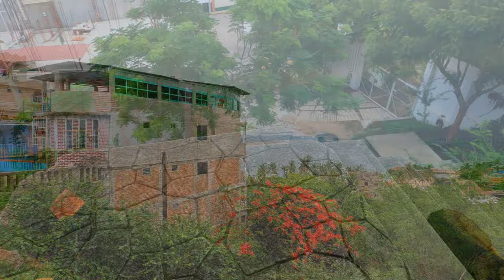PUERTO ESCONDIDO |ZICATELLA BEACH | OAXACA | MEXICO | 2021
A chill day spent at the beach in Puerto Escondido, Mexico.